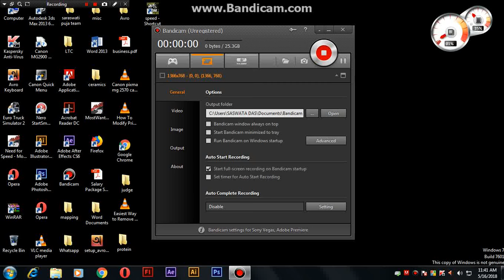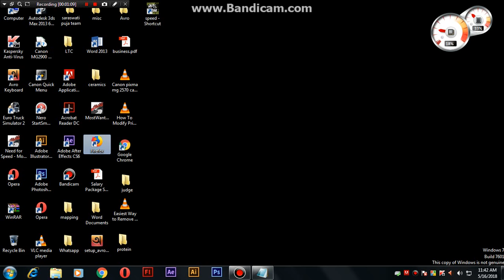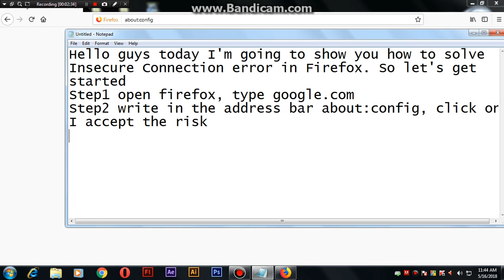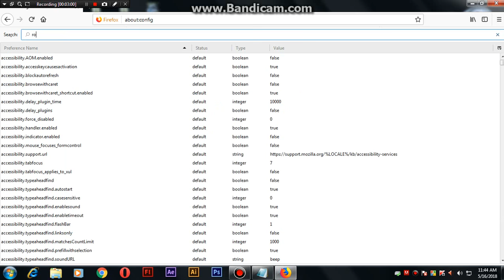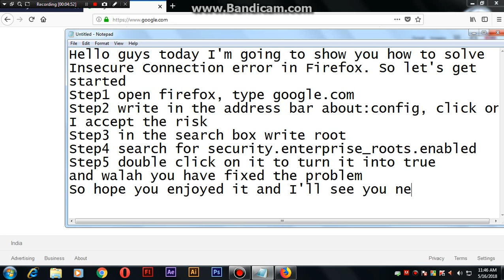How to solve Insecure connection in Mozilla Firefox